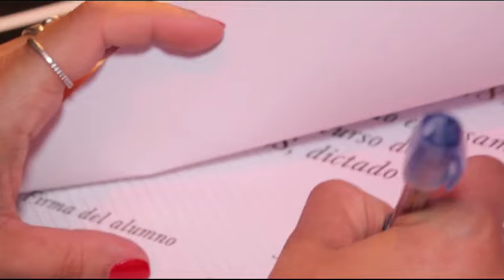Academia Flavia Sconochini